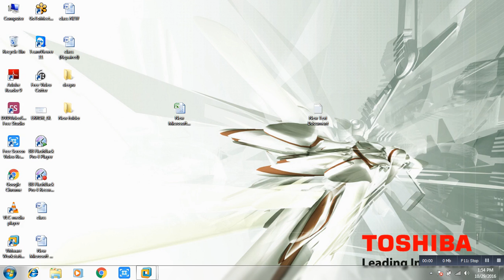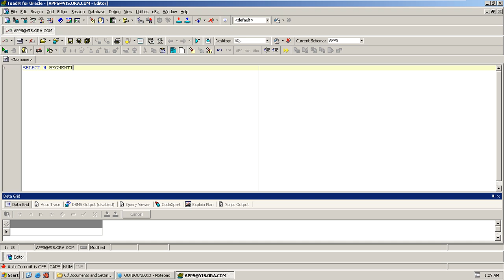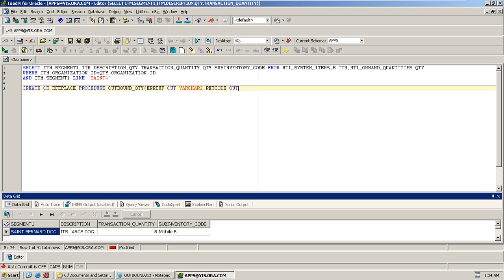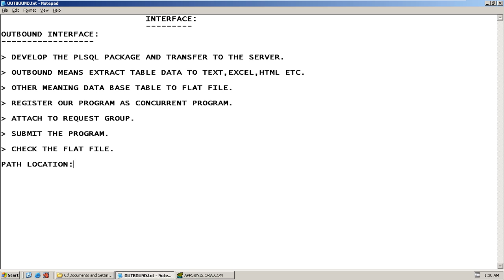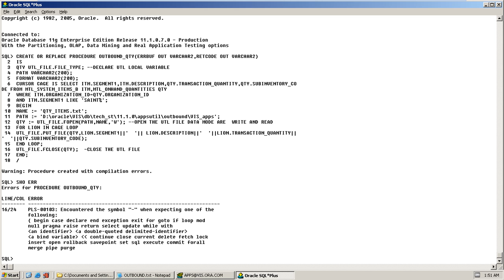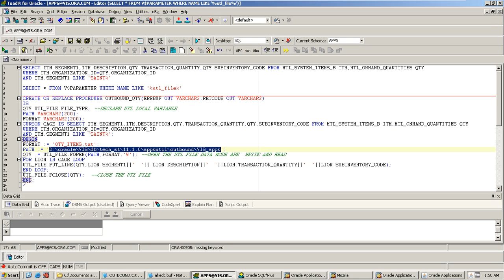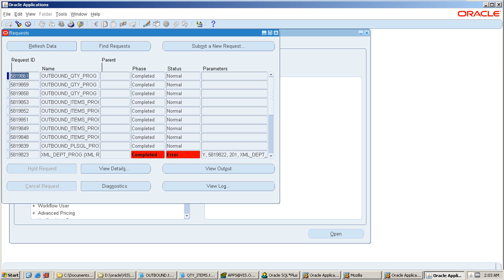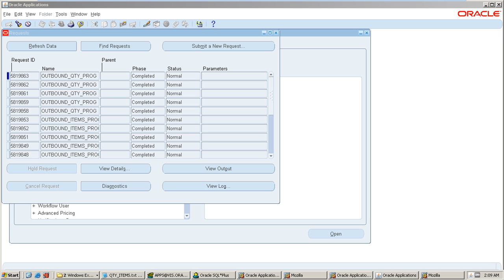OUTBOUND INTERFACE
EXPLANATION OF OUTBOUND INTERFACES CONCEPT